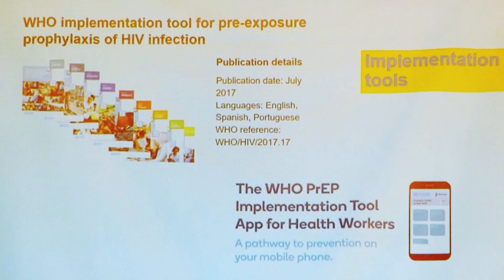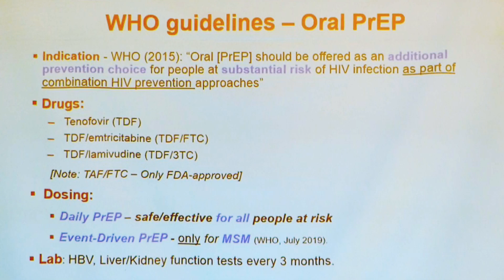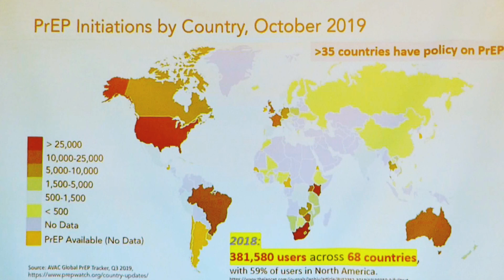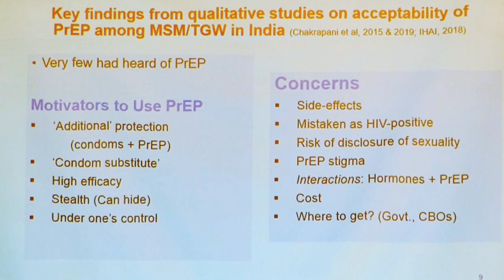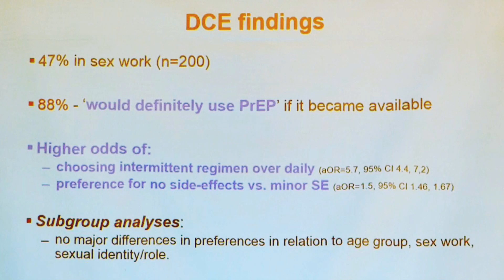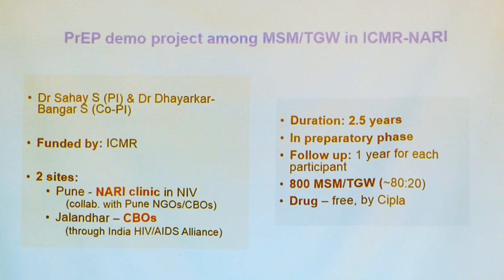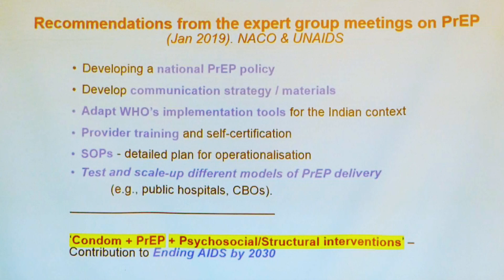PrEP and HIV in India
Dr Venkatesan Chakrapani speaking at the IAS Educational Fund meeting in India. Learn more and get involved with IAS Educational Fund